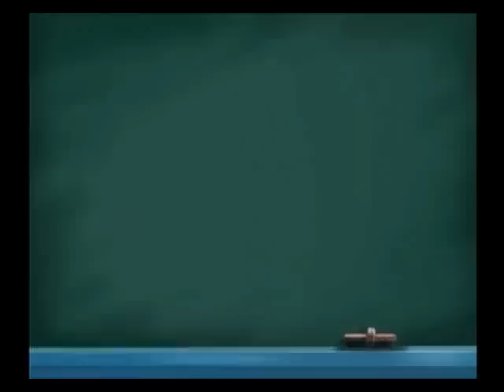Shining Wind (78) - "Phase 13" Part 1/4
for a complete part of the game in one vid